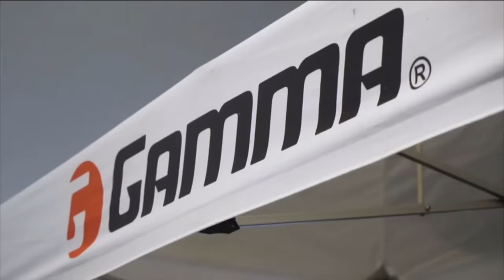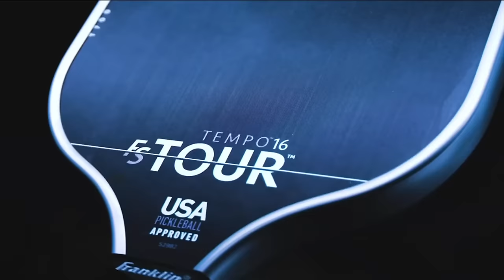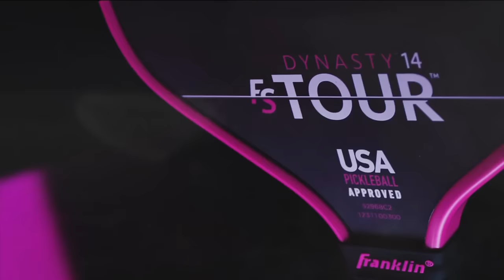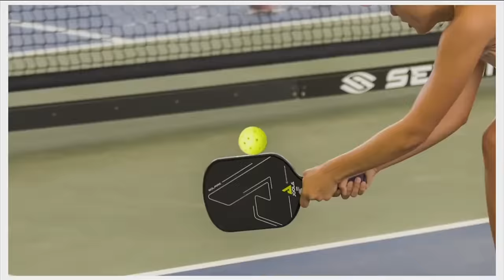2024 Chase APP Miami Pickleball Open I Castillo/Radzikowska vs. Humberg/Truong | Bronze Match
Castillo/Radzikowska vs. Humberg/Truong compete in the Women's Pro Doubles Bronze Match at the  2024 Chase APP Miami Pickleball Open.